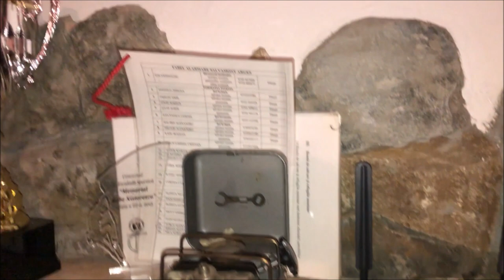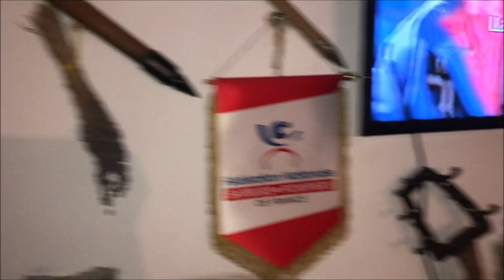Vf. Vanatoarea Lui Buteanu, feb 2020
Va invitam virtual la o tura alpina cu zapada consistenta in zona inalta a muntilor Fagars, mai exact in zona centrala a lor. Cota 2507m. Jocuri de nori fantastice, creste aeriene, spectacol :)